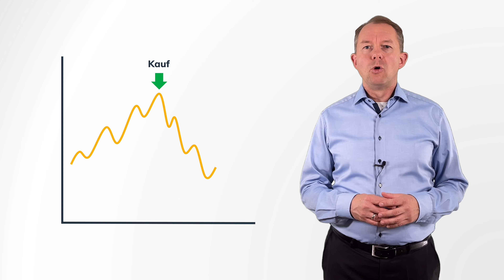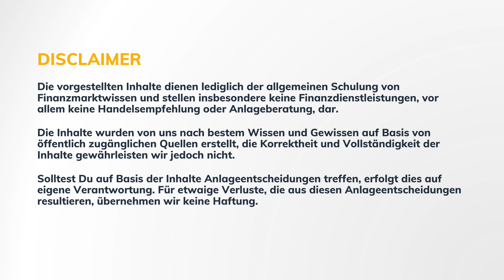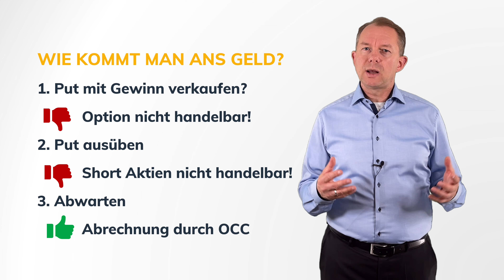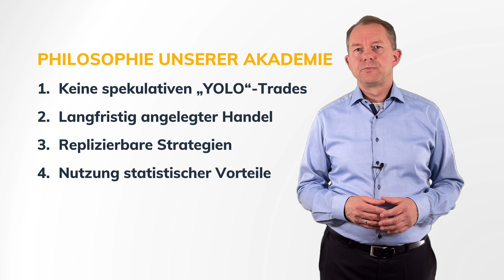Achtung beim Handeln von Long Puts auf angeschlagene Unternehmen: Das solltest du unbedingt wissen!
Wie kannst Du Dir deine Rendite auch im Insolvenzfall, wenn sowohl die Aktien und als auch die Optionen zum Handel ausgesetzt sind, sichern? Wir zeigen Dir, welche Möglichkeiten Du hast, auf diesen Spezialfall zu reagieren. Grundsätzlich legen wir Dir ans Herz, detaillierte Handelspläne aufzustellen und entlang eines Regelwerks zu handeln.

0:00 Einleitung
1:06 Szenario Put-Kauf und unrealisierter Gewinn
1:45 Varianten, um den Gewinn zu realisieren
2:43 Nachteile für den Käufer eines Puts
2:48 Strategien und Fazit

In diesem Video spricht Andreas Kunst. Andreas ist eine der Gründer der K & W Investmentlösungen, die die Optionswelten-Services anbietet.

Das Unternehmen

67117 Limburgerhof